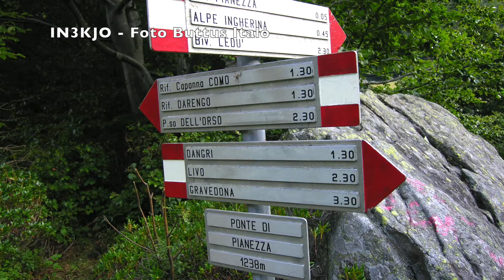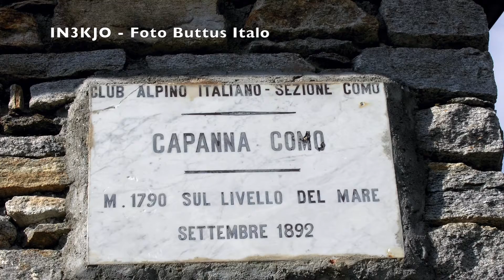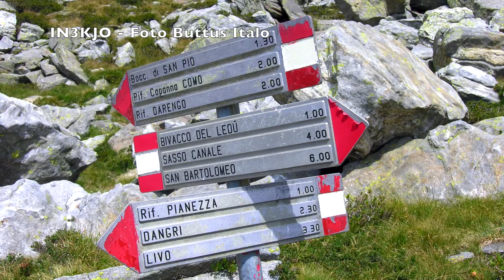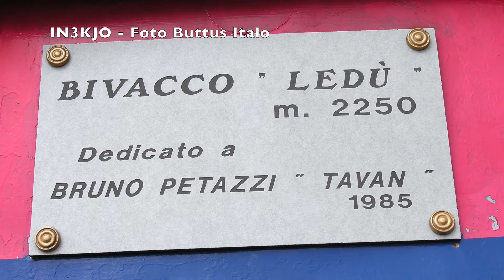SALITA AL BIVACCO LEDU' - ALTA VIA DEI MONTI LARIANI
ALPI LEPONTINE - SALITA AL BIVACCO LEDU' - ALTA VIA DEI MONTI LARIANI.